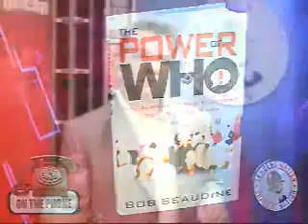The Power of Who: Part 3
If you're having a difficult time finding your "WHO" this Holiday Season, Best-selling Beaudine has the remedy. Bob Beaudine visits with Kurt Schemers on Traders Nation(tm).